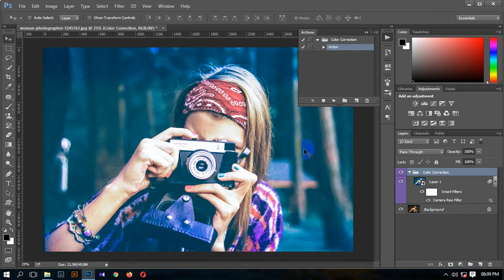Color Correction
1 Click Photoshop Action.